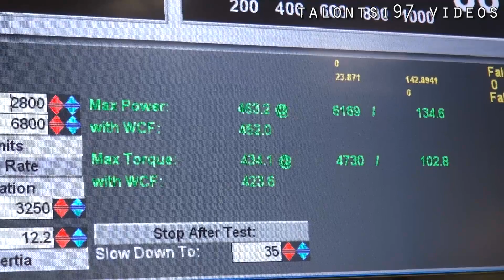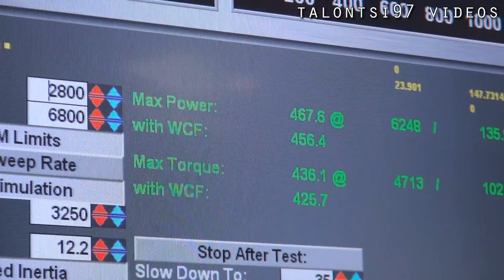Cammed C7 Vette Dyno Tune Time performance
Tune Time's cammed C7 StingRay 7spd hits the dyno and streets at their open house.